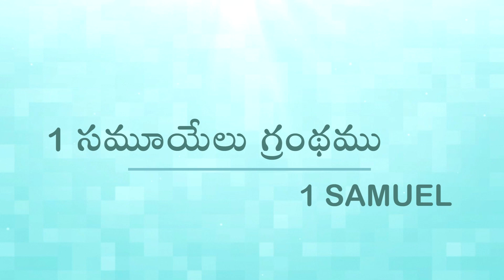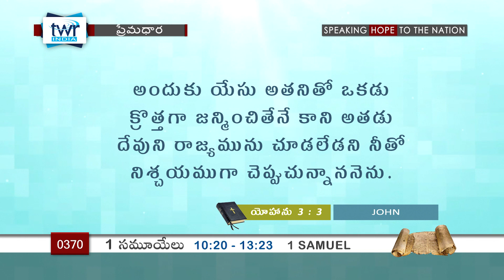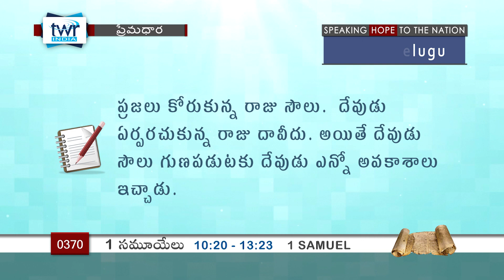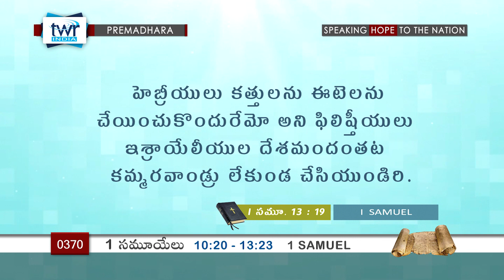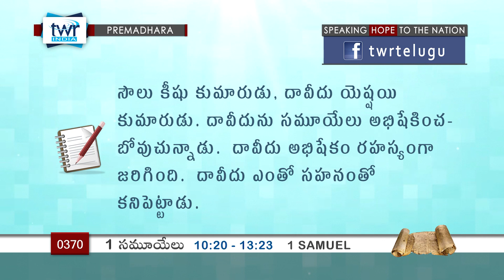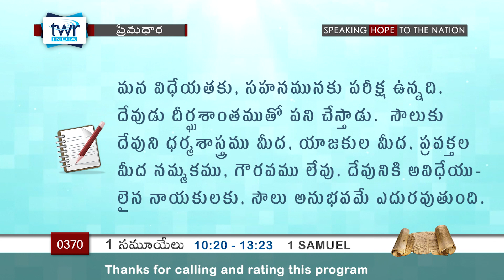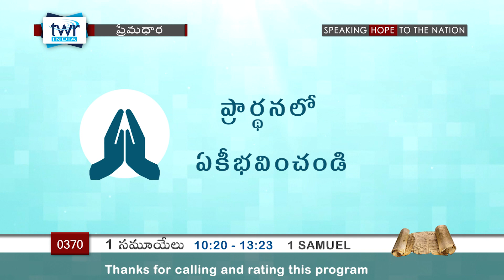TTB 1 Samuel 1 సమూయేలు 10:20 - 13:23 (#0370) Telugu Bible Study Premadhara